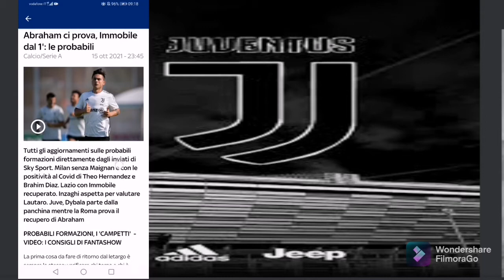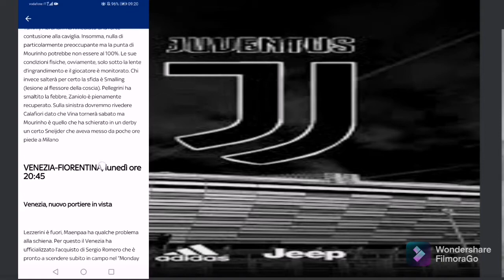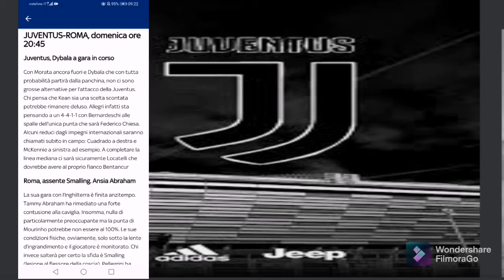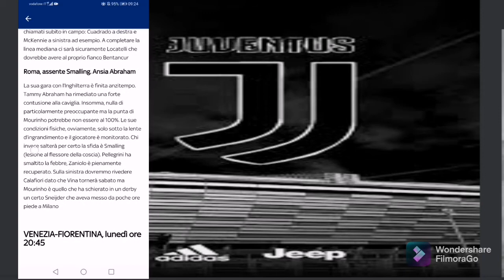PROBABILI FORMAZIONI DI JUVENTUS ROMA, COME LA SCHIEREREI?